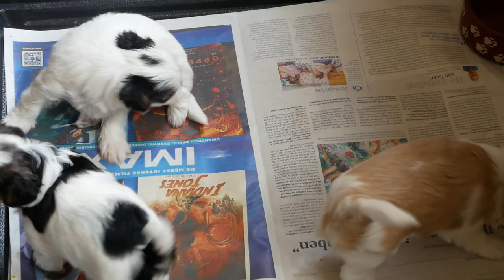Biewer en Golddust yorkshire terriër pups 4,5 weeks old.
Biewer yorkshire terrier Jules en Fira en Golddust pups Junior en Sonny